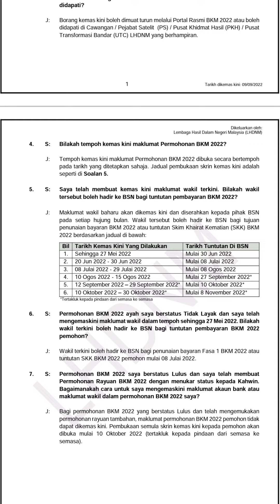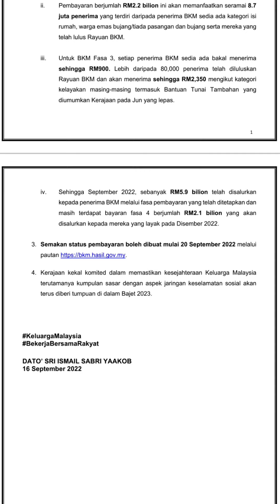Tarikh Bayaran BKM Fasa 3 Bagi Permohonan Kemas Kini Maklumat Wakil Bermula Pada 10 Oktober 2022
Bagi anda yang telah lakukan kemaskini maklumat wakil bagi permohonan BKM pada bulan September ini, bilakah wakil tersebut boleh hadir ke BSN bagi tuntutan pembayaran BKM 2022?

Jika rujuk pada FAQ Soalan Lazim Kemas kini Maklumat Permohonan BKM yang dikeluarkan oleh pihak LHDN, sekiranya anda lakukan kemas kini maklumat wakil pada tarikh 12 sehingga 29 September ini, maklumat wakil baharu akan dikemas kini dan diserahkan kepada pihak BSN pada setiap hujung bulan. Wakil tersebut boleh hadir ke BSN bagi tujuan penunaian bayaran BKM 2022 mulai 10 Oktober 2022 dan tertakluk pada pindaan dari semasa ke semasa.